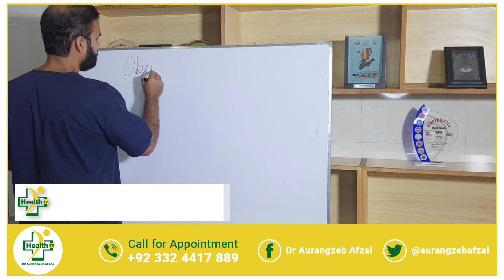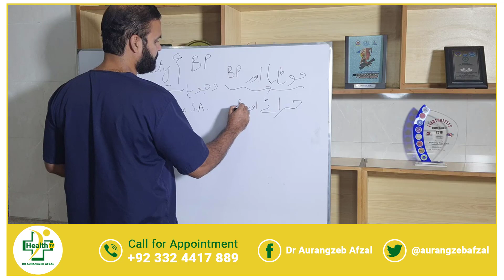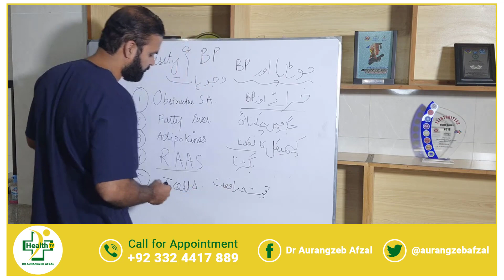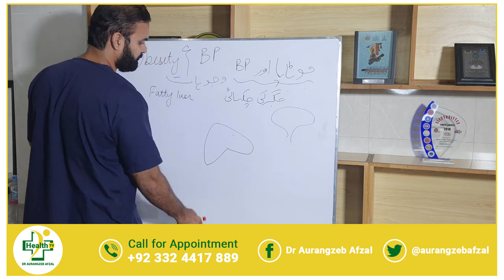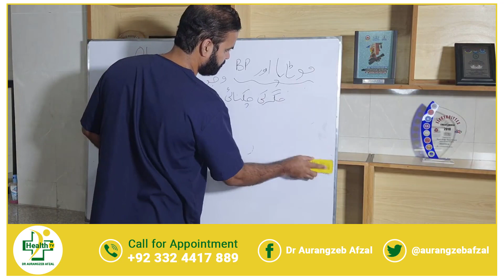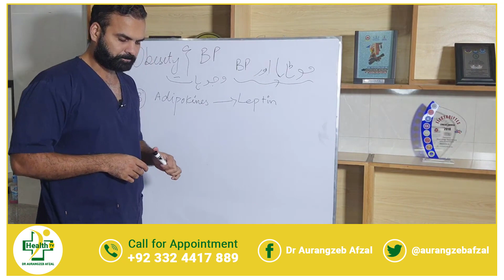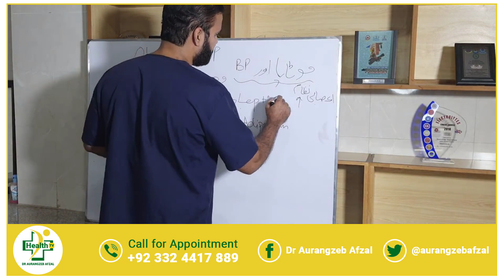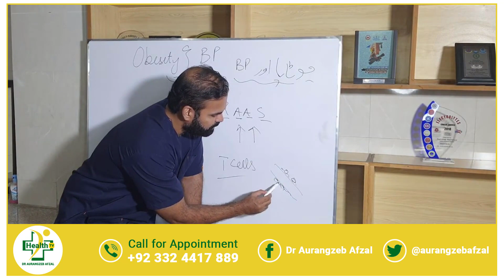How Obesity leads to high Blood Pressure in Urdu/Hindi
Obesity or Weight is a perplexing infection including an extreme measure of muscle to fat ratio. Weight isn't only a restorative concern. It's a clinical issue that expands the danger of different sicknesses and medical issues, like coronary illness, diabetes, hypertension, and certain malignant growths.

موٹاپا یا وزن ایک پریشان کن انفیکشن ہے جس میں پٹھوں سے چربی کے تناسب کی انتہائی پیمائش شامل ہے۔ وزن صرف بحالی کی تشویش نہیں ہے۔ یہ ایک کلینیکل مسئلہ ہے جو مختلف بیماریوں اور طبی مسائل کے خطرے کو بڑھاتا ہے ، جیسے کورونری بیماری ، ذیابیطس ، ہائی بلڈ پریشر ، اور کچھ مہلک نمو۔

Chapters:
0:00 Introduction
0:48 Signs for Obesity
01:12 Obesity & Blood pressure
01:38 Obstructive sleep apnea
02:16 Fatty Liver
02:53 Adipokines
03:38 RAAS
03:55 Disturbance in Immunity System

🏁  ABOUT ME
‣ Dr. Aurangzeb Afzal
‣ Consultant Nephrologist